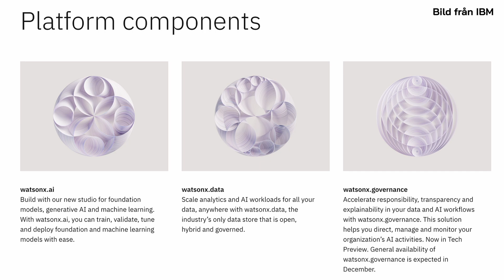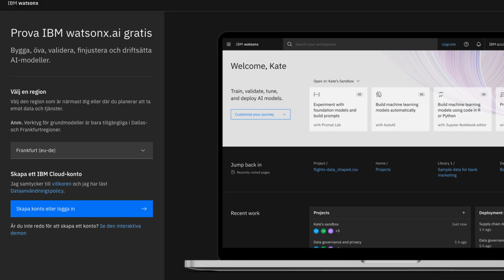Samtal med Therése Svensson på IBM om WatsonX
På Middlecon är vårt mål att förenkla komplexa ämnen till lättförståeliga insikter. I detta inlägg fokuserar vi på IBMs data- och AI-plattform, WatsonX. Vi hade möjligheten att prata med Therése Svensson, en expert inom AI Governance & AI Ethics på IBM.

Vad är WatsonX och vilka delar ingår i plattformen? Vad gör WatsonX flexibelt? I den här videon hoppas vi reda ut några frågetecken och ge dig en klarare bild av WatsonX.